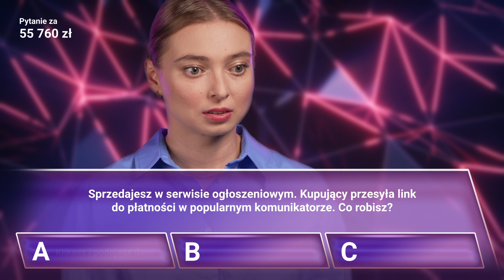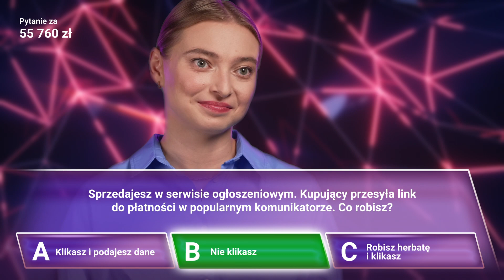Spr@wdzam - Transakcje w serwisach ogłoszeniowych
Włącz czujność, gdy kupujesz lub sprzedajesz za pośrednictwem serwisów ogłoszeniowych.